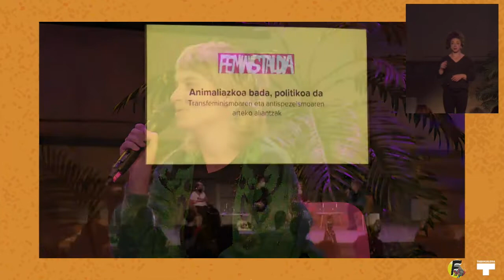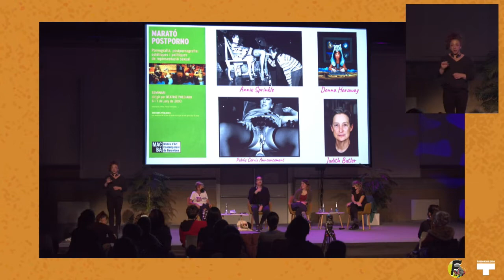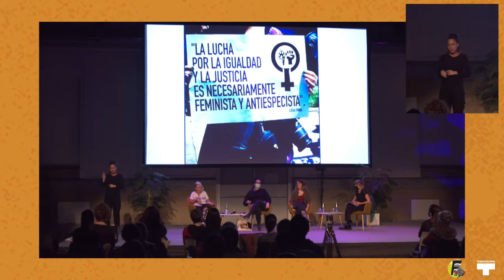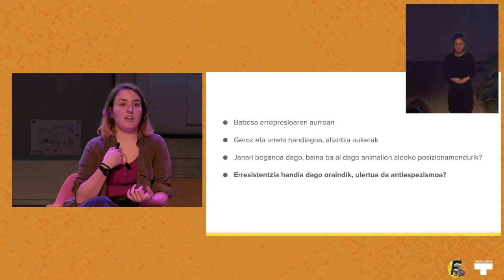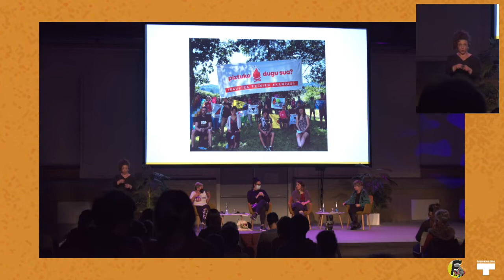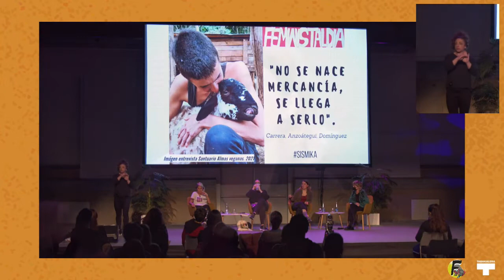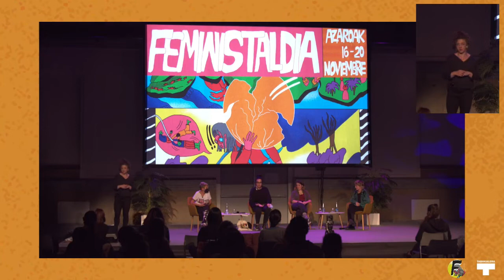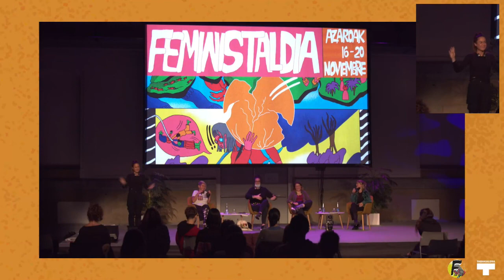Transfeminismoaren eta antiespezismoaren arteko aliantzak - Feministaldia 2021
2021eko azaroaren 21ean Feministaldia jaialdian (Tabakalera, Donostia) Maialen Saguesek Parole de Queer-eko Marián Torres eta Irene Salarekin emandako hitzaldia.